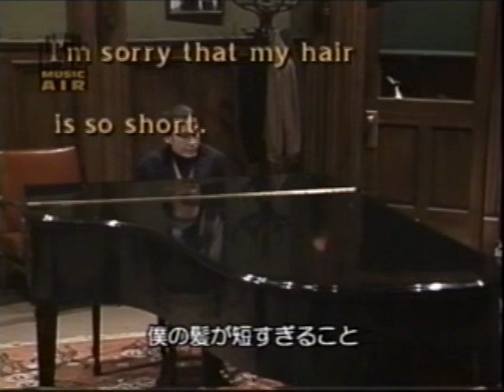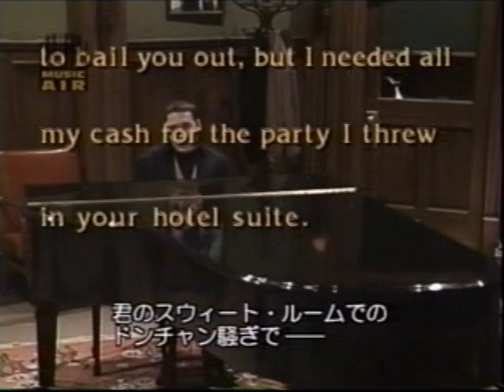"NIGHT MUSIC" #2, 1988. MILTON NASCIMENT/JAMES TAYLOR/NANA VASCONCELLOS. "クラボ・イン・カネラ/サン・ヴィセンテ" &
JAMES TAYLOR:
1.Only A Dream In Rio 2:30-7:50
4.Road Runner 20:00-22:50.

MILTON NASCIMENT:
2.クラボ・イン・カネラ 8:10-11:45/
5.カンソエス・イ・モメントス 30:00-33:55.

MILTON NASCIMENT & JAMES TAYLOR:
3.ヴェンデトン・デ・ソニオス 12:10-16:35.

MILTON NASCIMENT & NANA VASCONCELLOS:
6.サン・ヴィセンテ　36：30-40：30.

Classics: Louis Satchmo Armstrong 1933:
I Got A Girl Friend 43:05-46:20.

"NIGHT MUSIC" #2 with David Sanborn 1988/ ft MILTON NASCIMENT/JAMES TAYLOR/NANA VASCONCELLOS/Louis Satchmo Armstrong

DVDR060319/NIGHT MUSIC #2, 1988